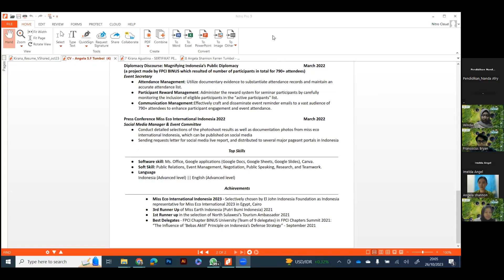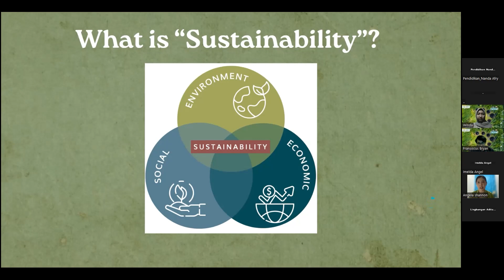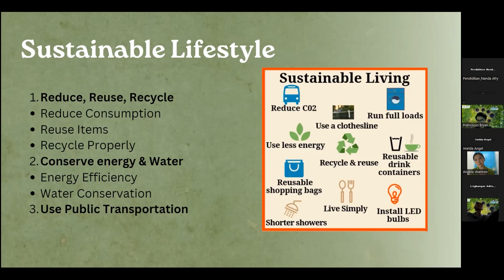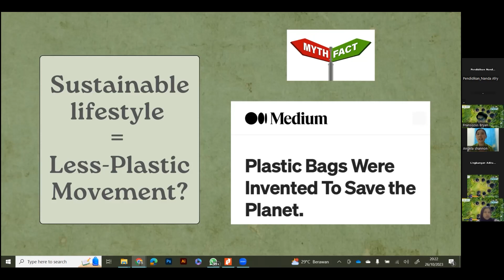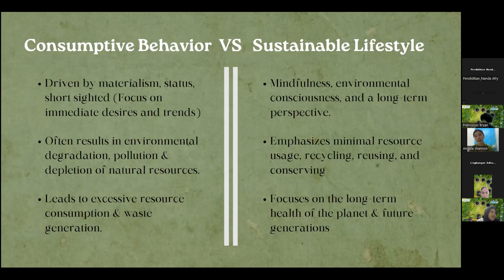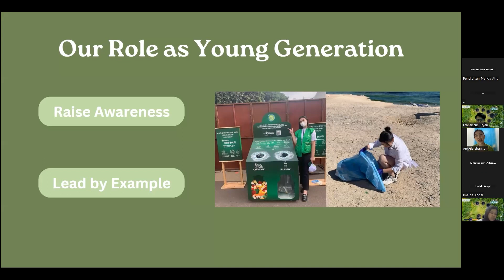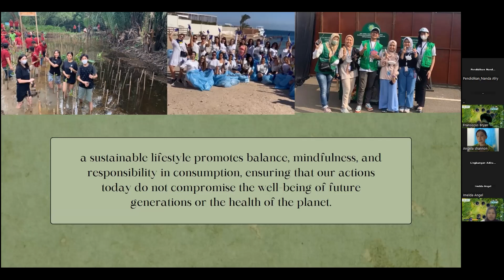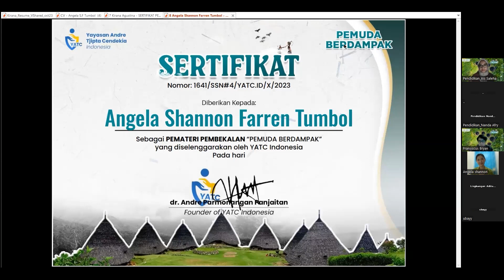SUSTAINABLE LIFESTYLE FOT YOUNG GENERATION | PEMUDA BERDAMPAK | YATC 2023